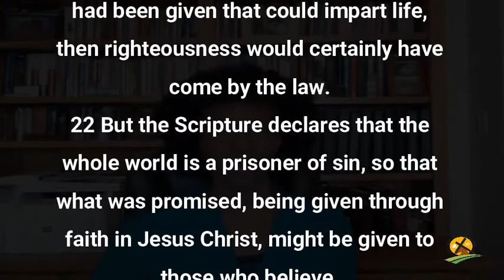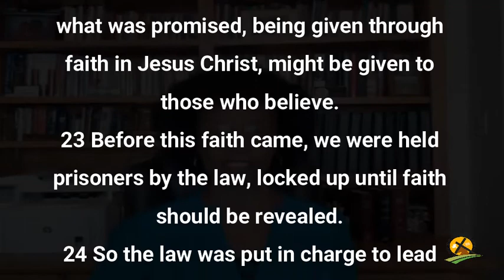10-7-2021 God's Plan Part 2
Faith in God’s plan tells me that what I see is not always what I get.